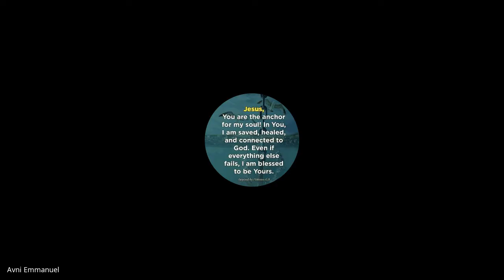Weekly Mentoring Hour | 24 March 2022